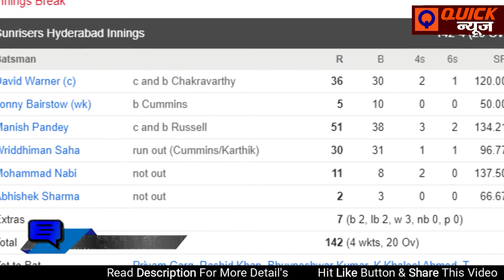एक मैच में दो बार आउट हुए BAIRSTOW, Pat Cummins पड़े भारी SRH vs KKR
एक मैच में दो बार आउट हुए BAIRSTOW, Pat Cummins पड़े भारी

Quick News Channel:
क्विक न्यूज हिंदी वेब न्‍यूज चैनल है । ये चैनल राजनीति, मनोरंजन, बॉलीवुड, व्यापार और खेल में नवीनतम समाचारों को शामिल करता है।

Quick News is a Hindi web news channel. The channel covers the latest news in politics, entertainment, Bollywood, business and sports.